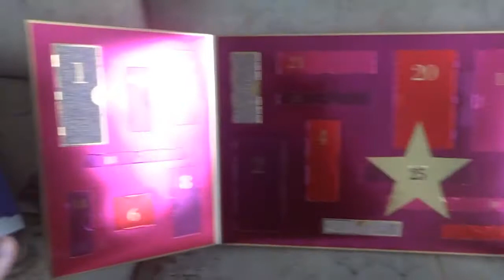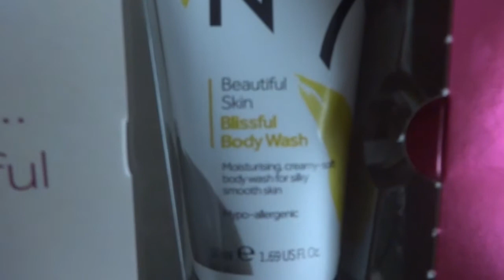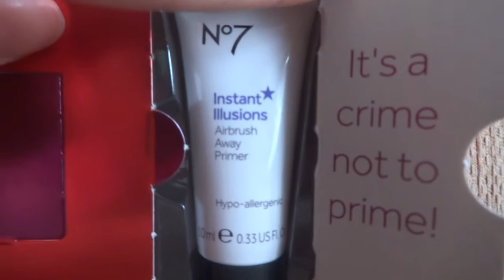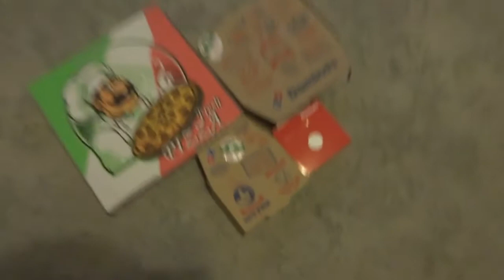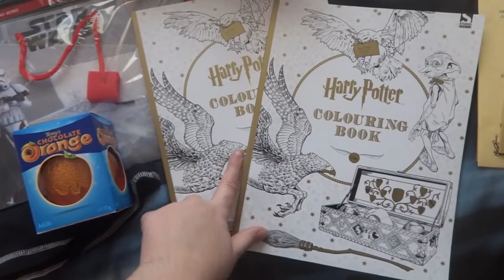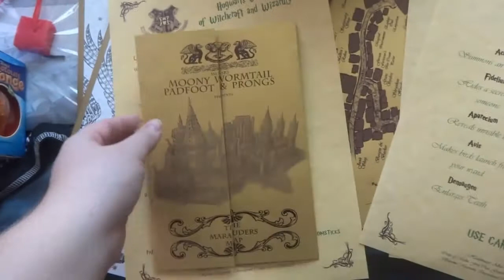This Has Been December 2015 | Tania Michele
♥ My December 2015
♥ I've decided I'm going to vlog stuff all month and then whack it all together in a video for my entertainment, and shove it online for you!
♥ Featuring, Nicola, Cameron, Sister, family, Christmas, friends and lightsabers!